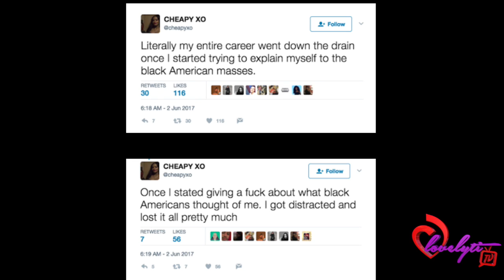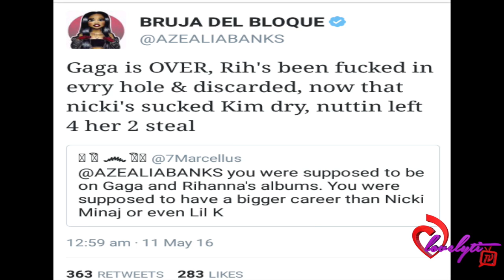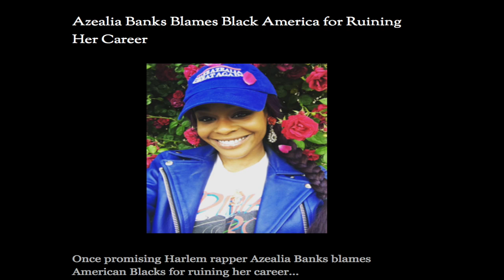Azealia Banks Drops Her New Single Then Blames Black America for Ruining Her Career